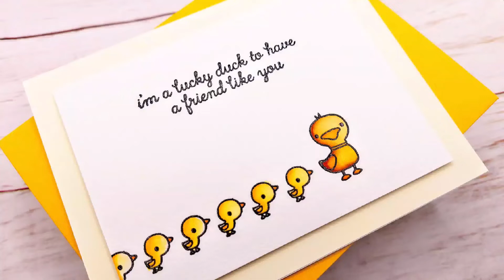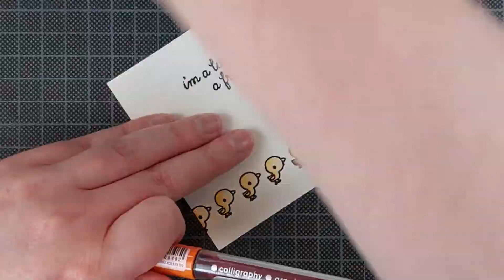Lucky Duck | Cute and Simple Watercolor Card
Hello crafty friends! I'm Lien from  @Studio Kato  and this little duckling card just gave me so much joy!

Supplies:
- Reverse Confetti – Spring Pals stamp set

- WOW Clear Gloss Super Fine embossing powder
- Karin Brushmarkers
- My Sweet Petunia - The Original Misti
- We R Memory Keepers - 1-2-3 Punch Board